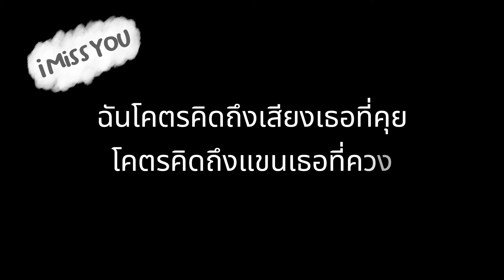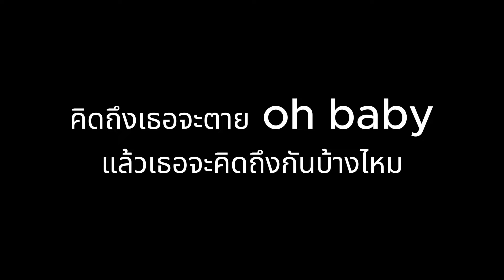โคตรคิดถึง - Jodai [Official Speed Up] ฟังแล้วลอยเบย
Producer : PHATTARAPORN HANPAIBOONWATTANA